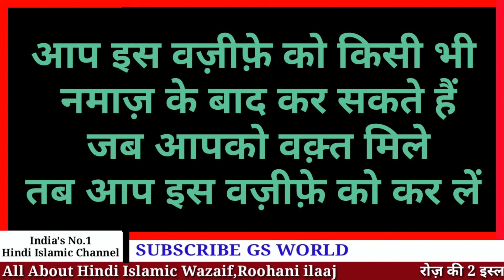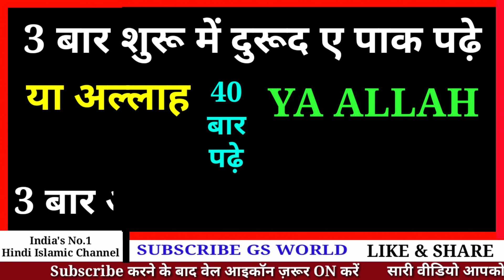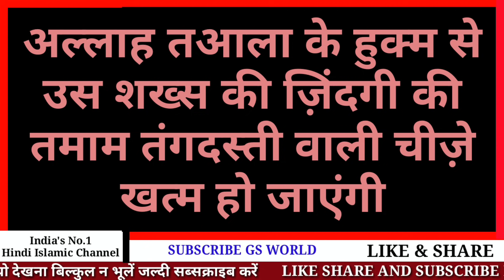40 बार अल्लाह पढ़ने का वज़ीफ़ा || YA ALLAH ki Fazilat || Name Of ALLAH - GS World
40 Bar YA ALLAH Padhne Ke Fayede
YA ALLAH padhne ki fazilat hindi me

Shukriya
Allah Hafiz

Salman Malik

Video Title
40 बार अल्लाह पढ़ने का वज़ीफ़ा || YA ALLAH ki Fazilat || Name Of ALLAH - GS World